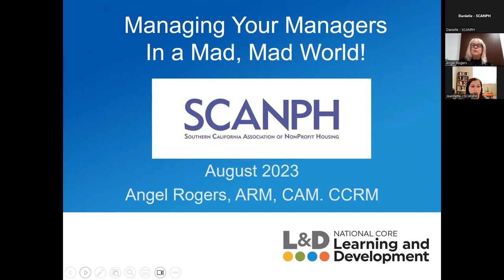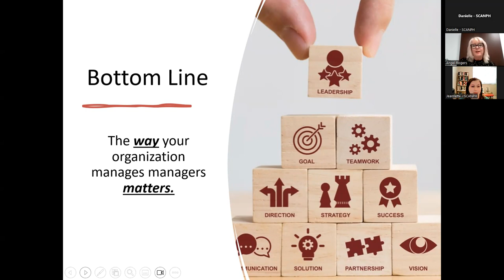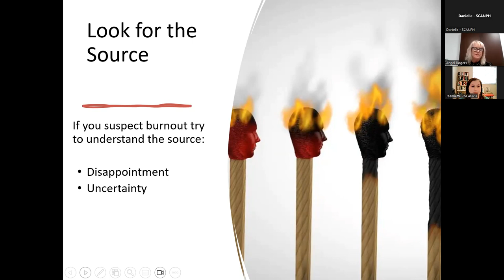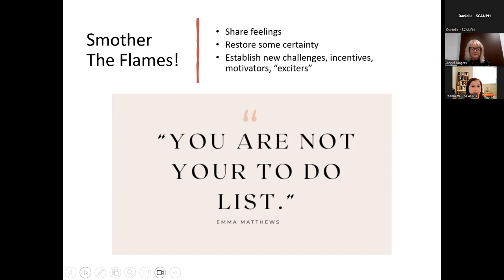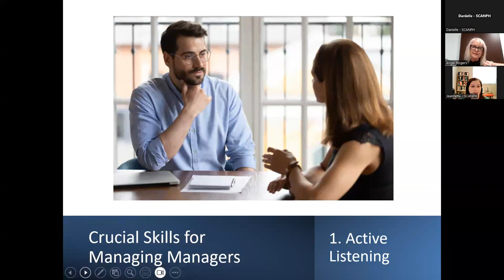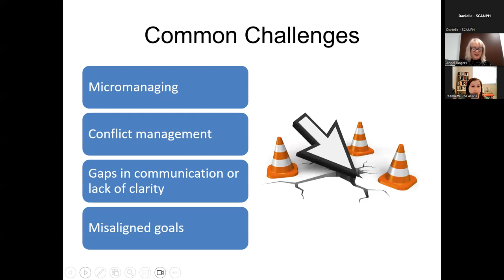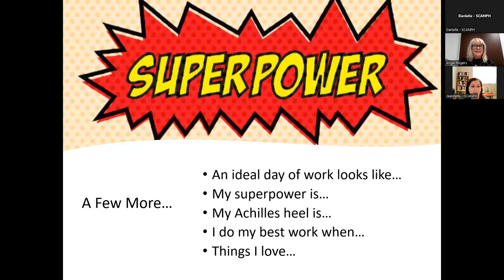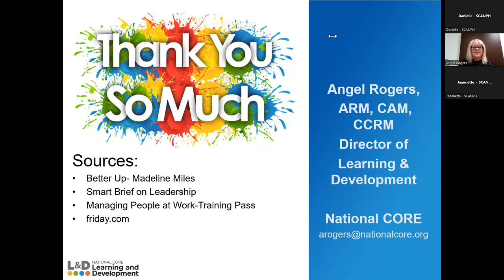Effectively Managing Managers with Essential Soft Skills